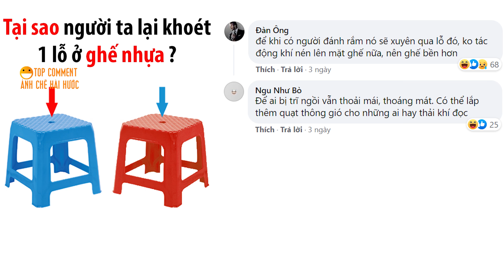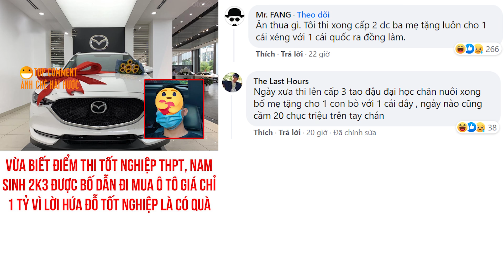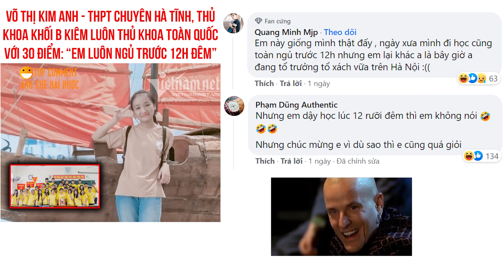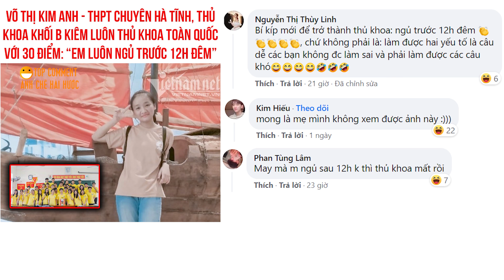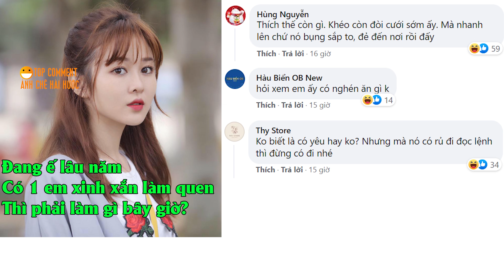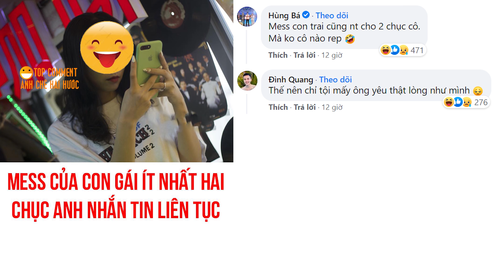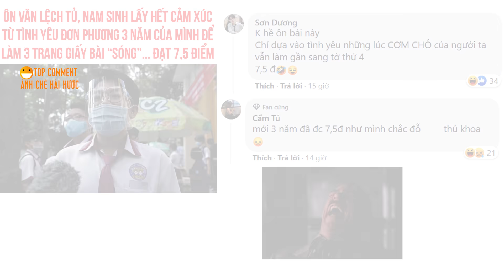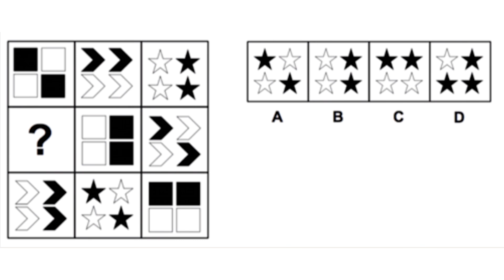TOP COMMENTS - BÌNH LUẬN BÁ ĐẠO HÀI HƯỚC FACEBOOK #393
binhluanhaihuoc​badao